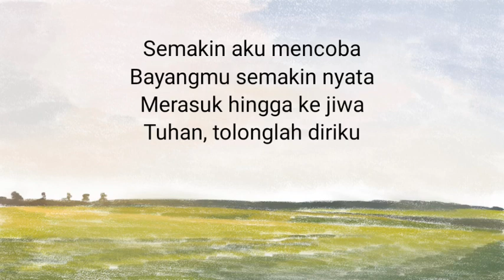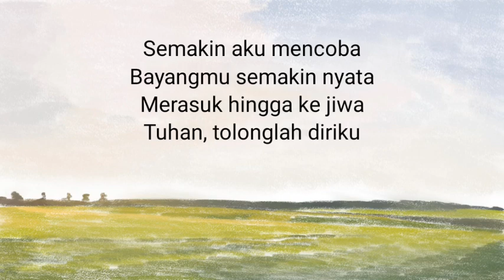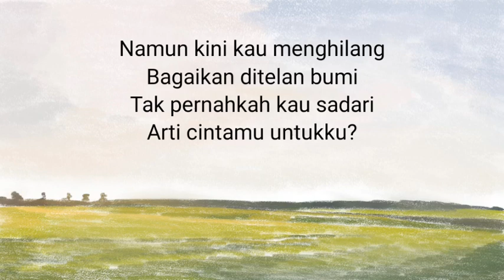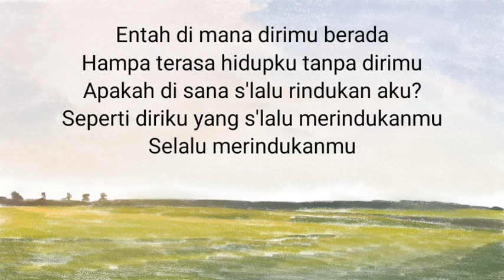Hampa - Ari Lasso | Akustik | Lagu Cafe | Cover by Wayan Suhendra